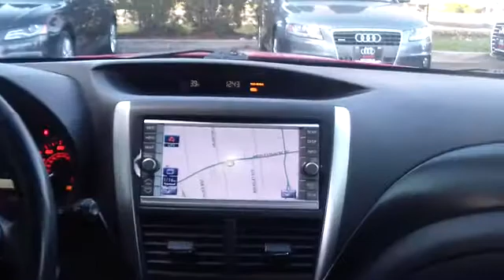2011 Subaru Impreza Sedan WRX used, Long Island, Smithtown, Brentwood, Northport, NY 5699A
2011 Subaru Impreza Sedan WRX
2011 Subaru Impreza Sedan WRX  - Stock#: 5699A - VIN#: JF1GV8J61BL518420

CLEAN CAR FAX. NO ACCIDENTS!, ONE OWNER, and SERVICE RECORDS AVAILABLE. Power moonroof and Touch-Screen GPS Navigation System.Audi of Smithtown is delighted to offer this superb 2011 Subaru Impreza. This terrific Subaru is one of the most sought after used vehicles on the market because it NEVER lets owners down.